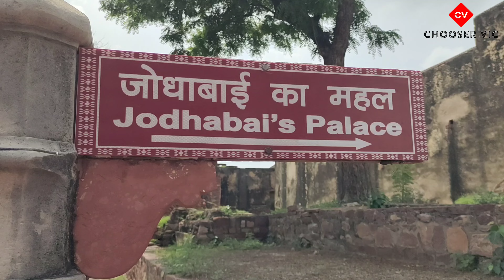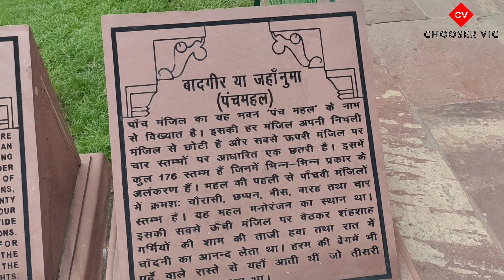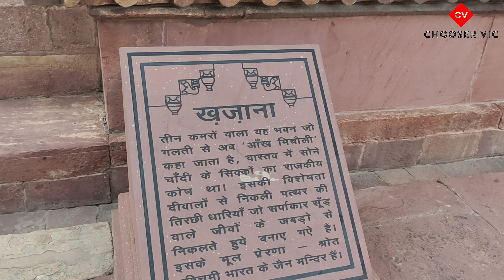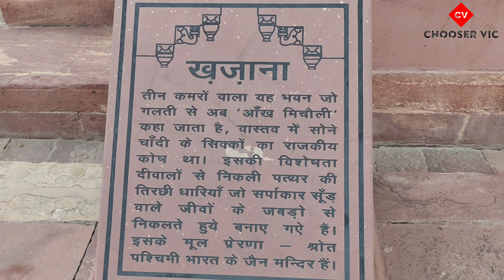रानी जोधाबाई कौन थी? किस मुगल सम्राट ने जोधाबाई से विवाह किया? रानी जोधाबाई का इतिहास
ये वजह थी जिसकी वजह से रानी जोधाबाई ने मुगल शासक से विवाह किया || historyofindia india @ChooserVic